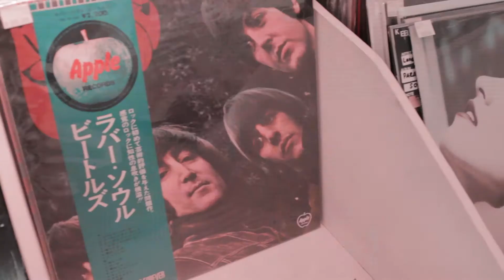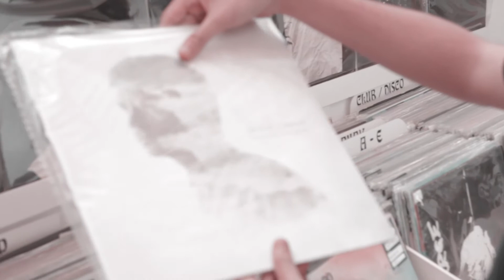YourFriendlyPonggawa Aulia Ramadhan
Kalo sebelumnya kita udah kenalan lebih dekat sama Ponggawa Disha, kali ini kita bakalan ngenalin kamu lebih deket sama ponggawa Aulia Ramadhan! Yuk mojang bujang kita kenalan lebih jauh sama dia!

Kira-kira Ponggawa Aulia Ramadhan ini orangnya ya?